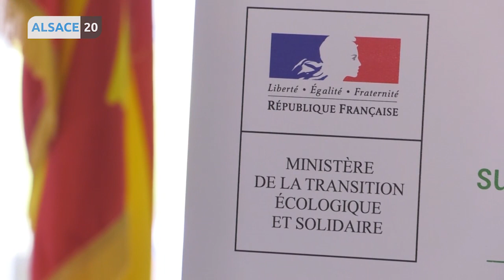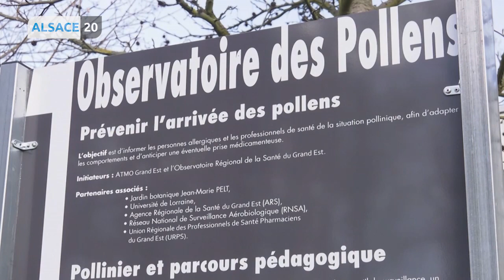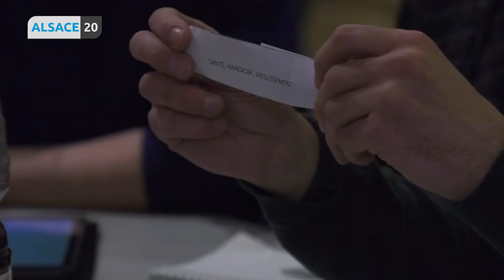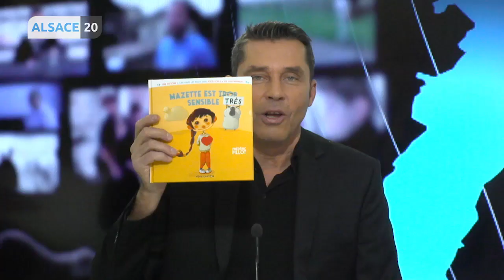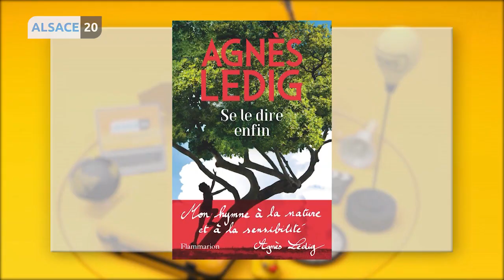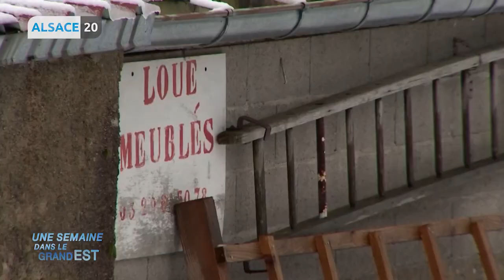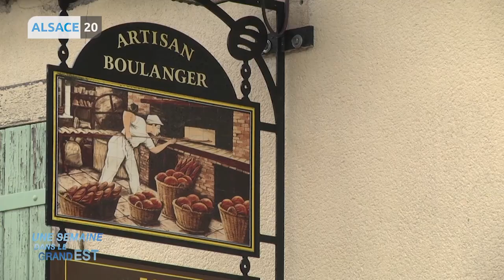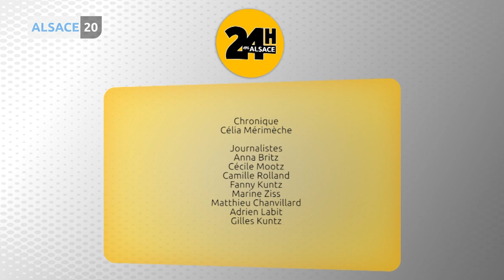24h En Alsace - L'émission intégrale du vendredi 21 février